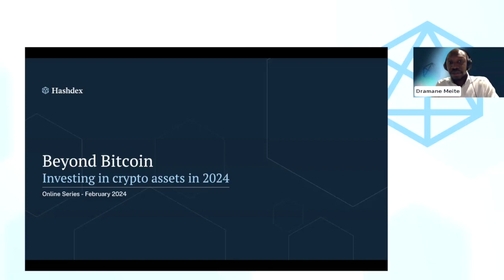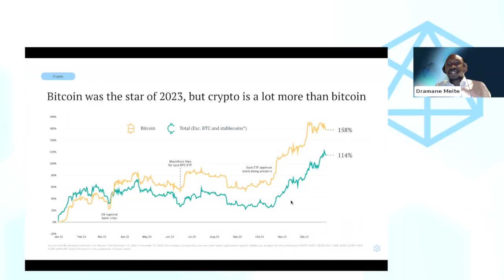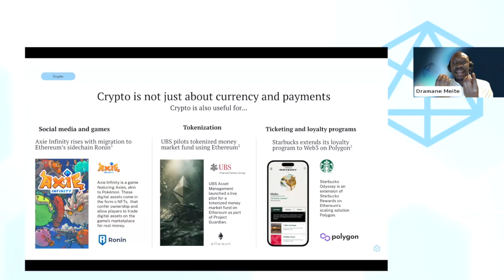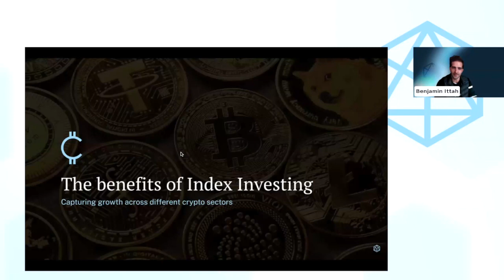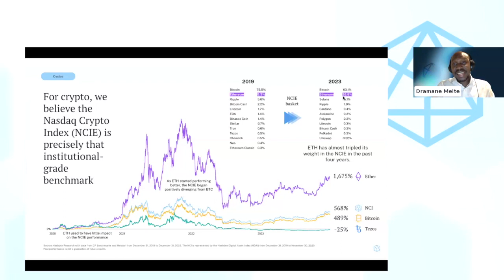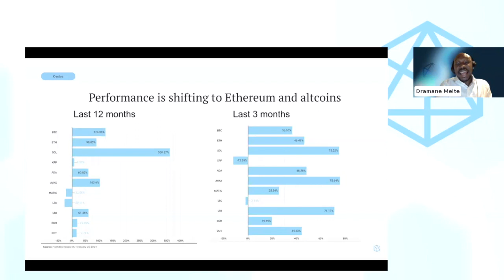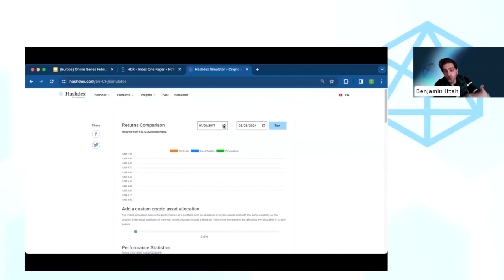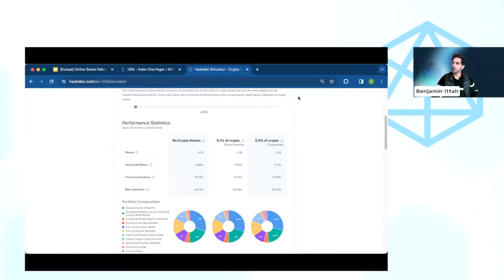Beyond Bitcoin: investing in crypto assets in 2024 - Educational Webinars Series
Watch our european webinar tailored for forward-thinking investors. We explore the diverse world of crypto assets, going beyond Bitcoin.

Discover the increasing adoption of smart contracts, layer2 solutions, and decentralized applications reshaping finance. Gain valuable insights into the performance dynamics of Bitcoin and altcoins throughout various market cycles, and explore the benefits of a tactical allocation strategy using the Momentum factor.

Furthermore, we introduce the Hashdex Portfolio Simulator, a cutting-edge tool providing asset allocation analysis to demonstrate how crypto assets can diversify traditional portfolios.